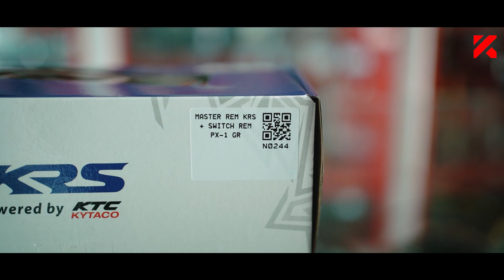Review Master Rem KRS PX-1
Hello Sobat KYTA KYTAReview Master Rem KRS PX-1 BY KTC KYTACO.
Tonton lebih banyak video:
Community:
Marketplace:
KTC KYTACO
Jl. Griya Utama Blok A No. 38-39 Jakarta